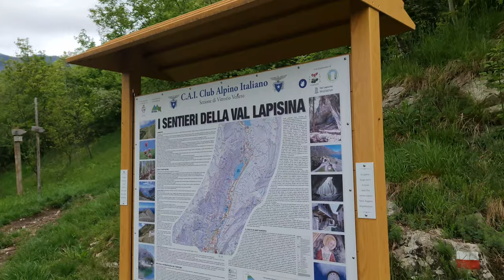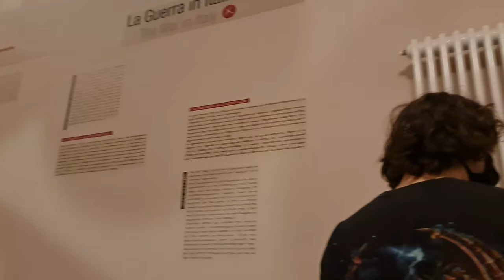Lezioni di dizione e storia a Vittorio Veneto